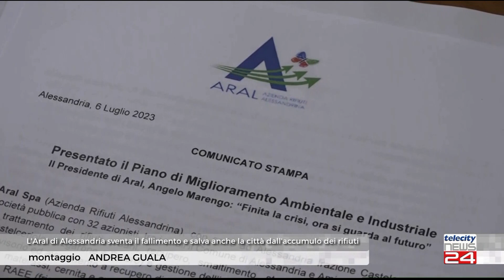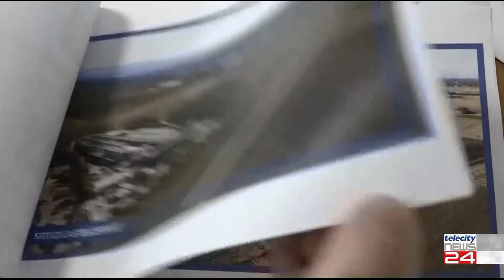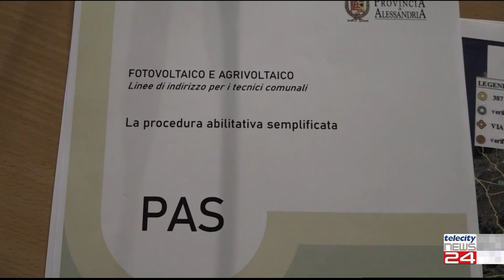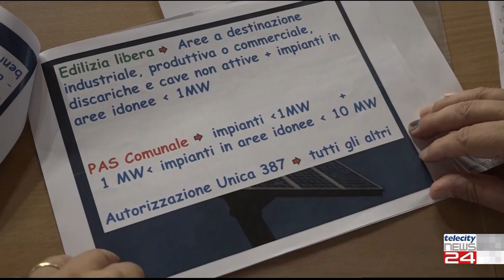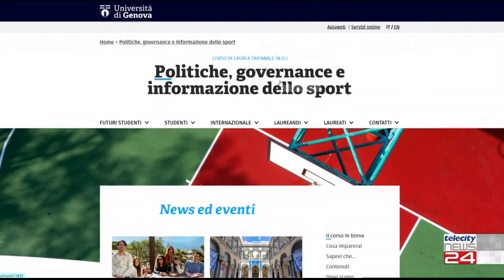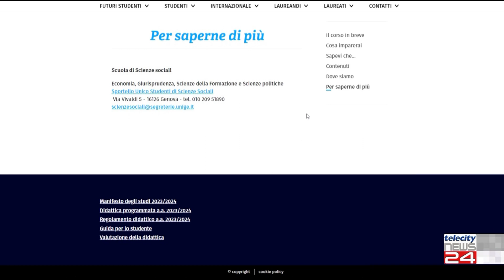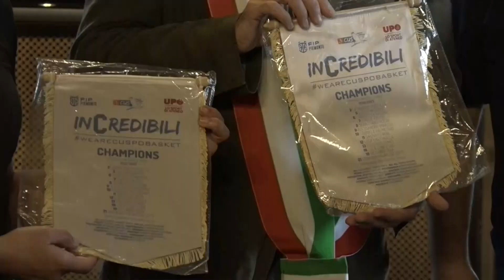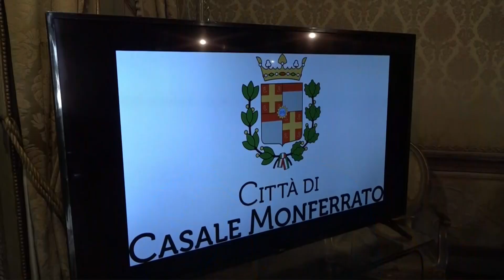TG del 07/07/23 - Edizione delle H12:30